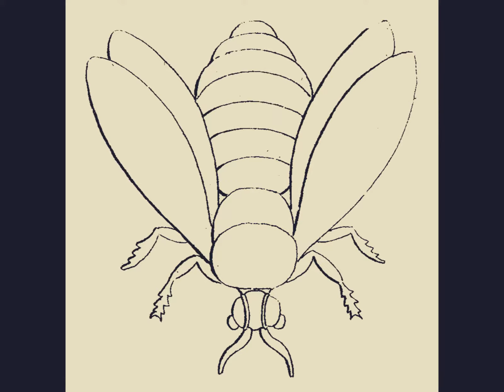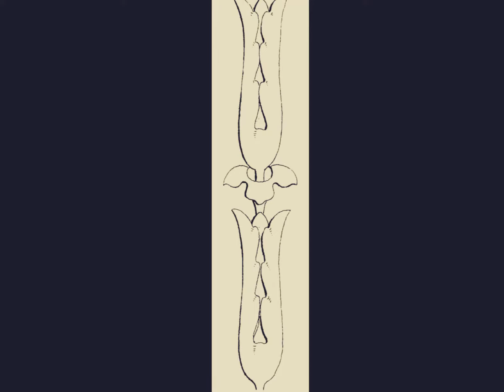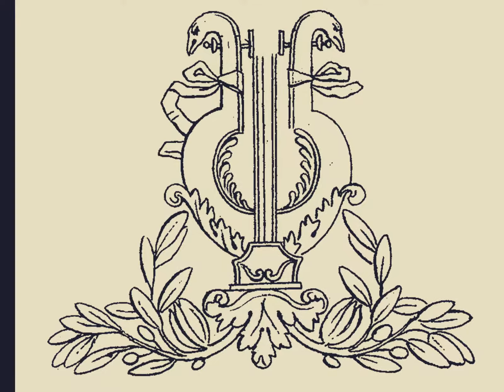Ampir Style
BBM: 2BDE4795
Skype: sadaqat.javed